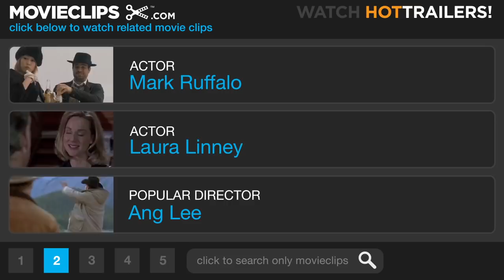You Can Count on Me (1/9) Movie CLIP - Serving Some Time (2000) HD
CLIP DESCRIPTION:
Samantha (Laura Linney) is a little irate when she hears about the time Terry (Mark Ruffalo) spent in jail.

FILM DESCRIPTION:
Kenneth Lonergan, the co-screenwriter for Analyze This (1999), makes his directorial debut with this sensitive portrait of a pair of grown siblings. Sammy and Terry Prescott (Laura Linney and Mark Ruffalo) were orphaned as children after their parents were killed in a car accident. Since then, the two have taken drastically divergent paths. Sammy is a single mother who leads a quiet, stable life in a small town in upstate New York. A fiercely protective mother, she shields her young son Rudy (Rory Culkin) from all information about his absentee father. She is also involved with Bob (Jon Tenney), a well-meaning but less-than-exciting mate, both in and out of bed. Terry, by contrast, is a troubled, self-destructive soul eking out a nomadic existence. When he abandons his pregnant girlfriend to borrow money from his sister, Sammy finds her stable world disrupted. A bond soon develops between Terry and Rudy; over the objections of his mother, Terry takes the tyke fishing and shares old family secrets. Meanwhile, Terry's presence inspires Sammy to break out of her quiet life. This film won the Grand Jury Prize at the 2000 Sundance Film Festival.

CREDITS:
TM & © Paramount (2000)
Cast: Mark Ruffalo, Laura Linney
Director: Kenneth Lonergan
Producers: Larry Meistrich, Martin Scorsese, Barbara De Fina, Steve Carlis, Jill Footlick, Morton Swinsky, Keith Abell, Donald C. Carter, Julian Iragorri, Robert Kravis, John Hart, Jeff Sharp, Rachel Peters
Screenwriter: Kenneth Lonergan